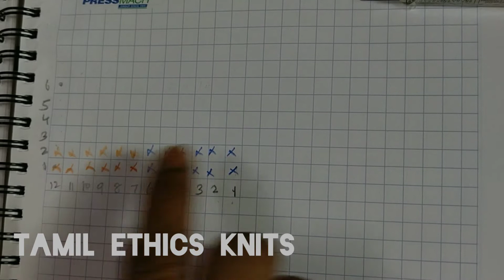crochet wire koodai | geometrical design | square graph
in this video,we will learn how to design for the crochet wire bag. geometrical design square pattern graph.so watch it till the end

HI,I am sumi,
I teach how to make wire Koodai, Crochet koodai, plastic wire purchase, Crochet koodai wire purchase

HI I am sasi
I teach how to do crochet, knitting, yarn purchase,

Together we are Tamil Ethics knits

We teach you knitting patterns, techniques , designs, basics, stitches, sweater, muffler, gloves, socks, blankets, baby projects, wire Koodai, Crochet koodai, handbags, water bags, baby dresses and lots more.

Crochet, knitting tutorial are available for free. Various knitting/crochet patterns, stitches, techniques, projects are available( totally free).

Yarn purchase haul, comparisons, honest reviews, as well as how to purchase it and all kinds of details with written English subtitle and description.
Koodai purchase, making from base to handles, different varieties, designs are available.

HI, I am sumi.

I am going to teach you how to do crochet wire bag in tamil. Popularly known as narambu Koodai, krosha koodai, crosia koodai, kroshay koodai.

Durability of this Koodai /basket is so good. Very strong, long lasting, very durable, beautiful too.

I know, it is so difficult to do crochet wire bag. Not so easy like crocheting with yarns. These wires are rough, so be careful but the output of the project is so good.

So grab your hooks, wire and start practicing it.

Please do shower your love and support by watching these videos.
Just click the link and watch it.

Video links

Plastic wire Koodai video